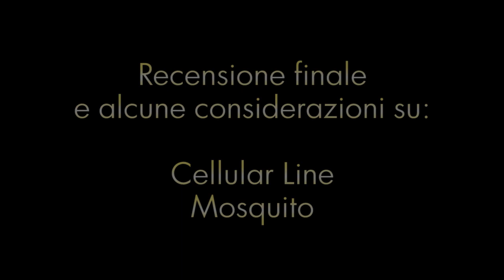Recensione completa su Cellular Line Mosquito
Conseguentemente all'arrivo dell'insieme di spacchettamenti, visto il rispettivo ritardo nella comparsa online, vediamo di pubblicare anche le review che vanno a coprire questi elementi semplici ma molto utilizzabili nel quotidiano.
Partiamo dalle cuffiette Mosquito, elemento entry della gamma di Cellular Line in grado di offrire buona qualità se confrontata con il prezzo d'acquisto veramente ridotto ed analoga considerazione va fatta per il paio di supporti da auto (che si differenziano essenzialmente per l'invasività all'interno dell'abitacolo) nonchè per i due caricabatterie di cui noi si consiglia l'acquisto contemporaneo vista la capacità di togliersi d'impiccio sia in viaggio che in auto.
Dobbiamo sicuramente fare i complimenti all'azienda poichè riesce a dare prodotti facili ed economici ma non per questo palesemente fatti con materiali e soluzioni di scarto, una sorta di H&M del settore tech: bravi!